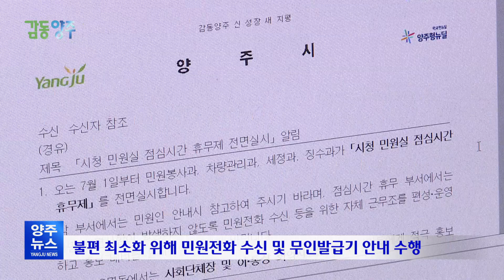양주시청, 민원실 중식시간 휴무 시행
626년의 역사를 자랑하는 경기도 양주시.
626년 양주를 기억해 주세요!